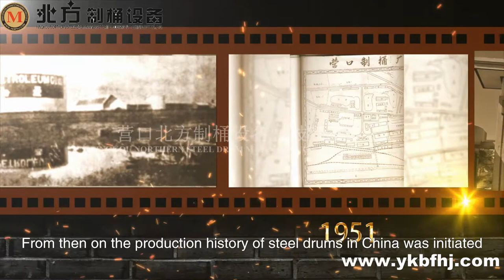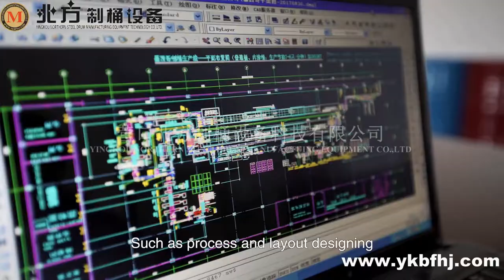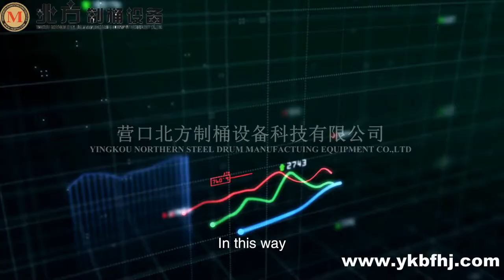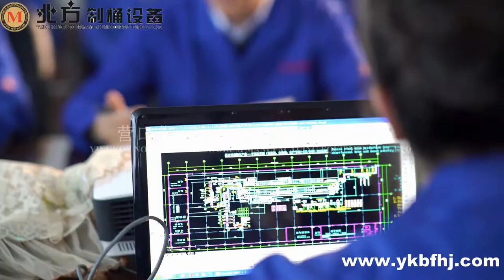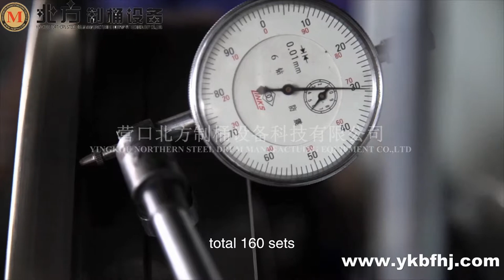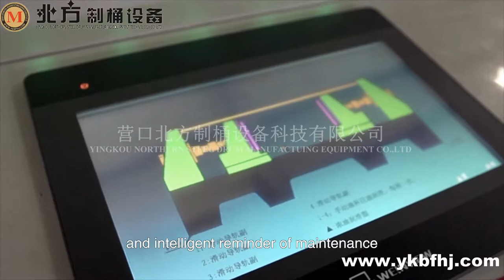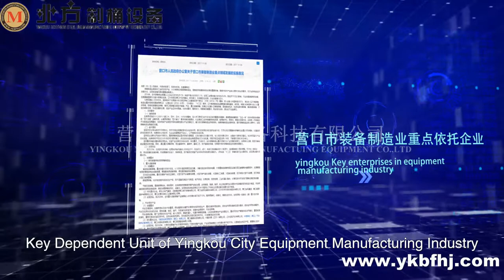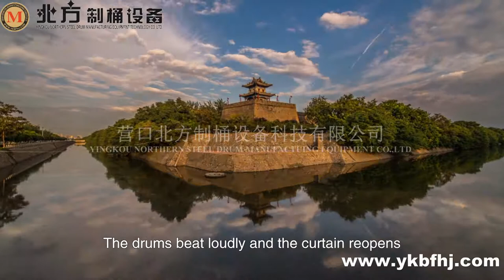YINGKOU NORTHERN STEEL DRUM MANUFACTURING EQUIPMENT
STEEL DRUM PRODUCTION LINE
AMEX
BARREL